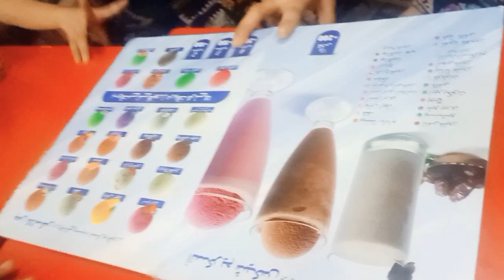settellite town very famouse park in our city..must visit this place at once ❤️👍theme park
settlelite town city